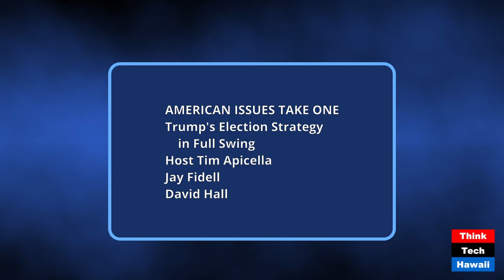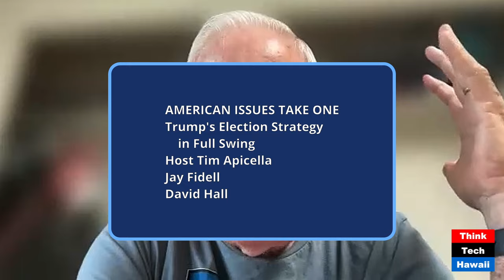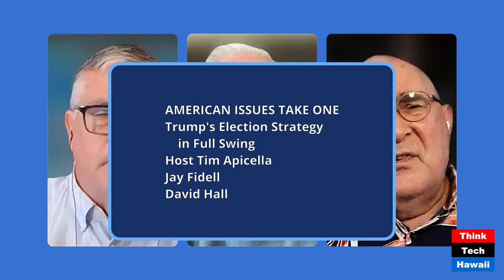Trump's Election Strategy in Full Swing (American Issues Take One)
Trump's Election Strategy in Full Swing; He's Agitating the MAGA Base if He Loses (American Issues Take One). The hosts for this show were Tim Apicella and Jay Fidell.  The guest was David Hall.

The discussion was: Independent voters and moderate Republicans don't like to hear Trump talk about how Democrats have already rigged the 2024-election ( or Trump's four years of whining that the 2020 election was stolen from him), or how Biden has ignored GOP populated areas impacted by Hurricane Helena, or how Harris/Biden have transferred disaster relief money from FEMA and gave it to illegal immigrants. They really are not going to approve of Trump's Butler, PA rally speech. Trump, JD Vance, Eric and Laurel Trump all took to the podium to implicitly and explicitly state Democrats were behind the assassination attempt of Trump's life. This time it wasn't just Trump going off script by himself. It was a deliberate planned political attack. What's the sense of that strategy if you're going to lose voters? It's a twofold contingency plan to agitate the MAGA base and motivate them to head to the polls and muster them to act badly if he ends up as the loser of this election.

The takeaway was: Trump's campaign words to say illegal immigration is polluting the DNA pool of Americans ( borrowed German propaganda from the 1930s), Biden's disastrous response to hurricane Helena, or Democrats are behind the attempt on Trump's life is the last desperate attempt to turn out MAGA voters. Trump's run to the 2024 election finish line have exceeded his deplorable rhetoric of the 2016 and 2020 presidential campaigns.